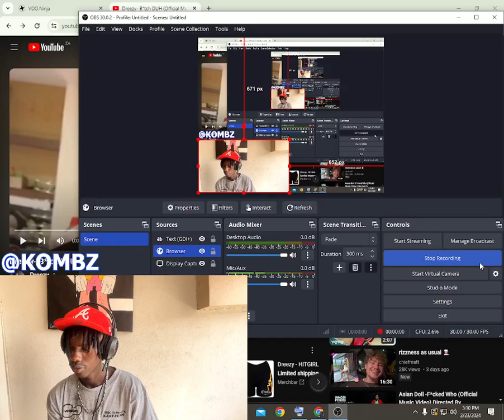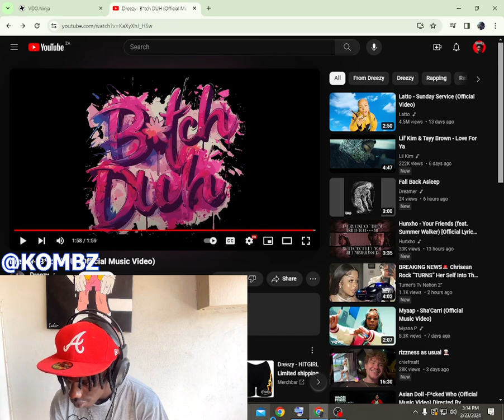Dreezy- B*tch DUH (Official Reaction Video)